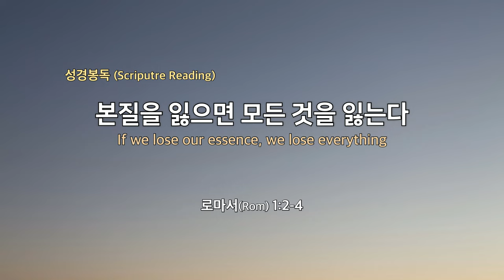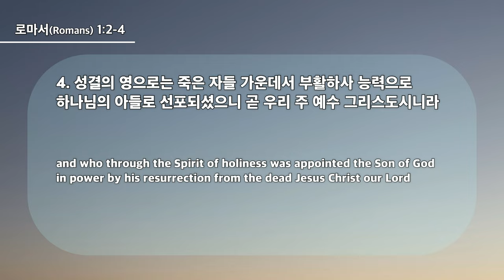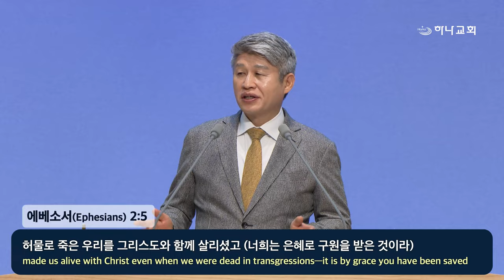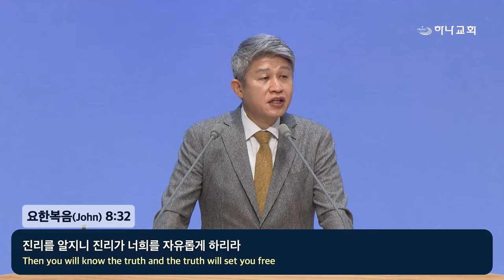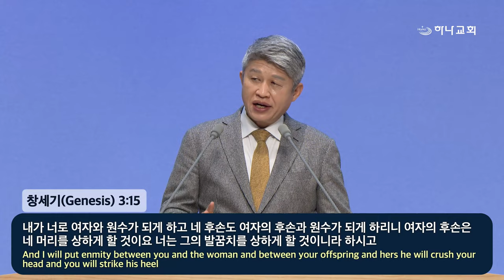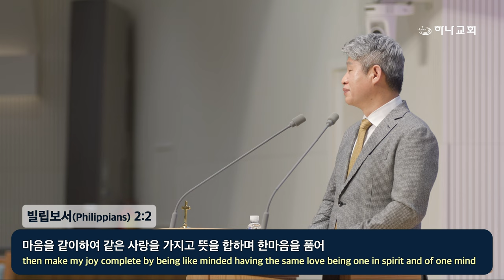20240225 대구하나교회 2부예배(본질을 잃으면 모든 것을 잃는다,롬1:2-4)